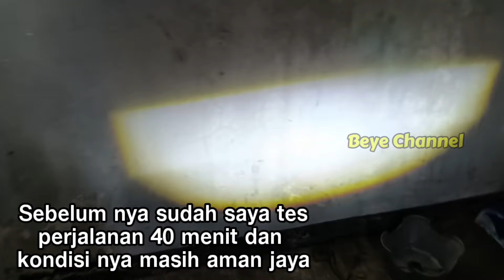Cara menghilangkan bias cahaya RTD Rayton M11Z LS25 LS10 - Lampu LED H6 RTD Rayton M11Z LS25 LS10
Kali ini saya akan bantu tutorialkan cara menghilangkan bias cahaya pada lampu depan RTD rayton m11z 25 dan juga LS 10.

Lampu RTD Rayton m11z ini memiliki bias Warna kuning di atas cut off lampu utamanya jadi ketika kita berlawanan atau berpapasan dengan Lampu ini kita akan silau.

Jadi untuk mengatasi bias pada lampu ini yaitu dengan menambahkan stiker alumunium penambal panci yang tahan panas.

Jadi langsung saja ditonton videonya sampai selesai biar kita tahu bagaimanakah cara untuk menghilangkan bias pada cahaya RTD rayton raiton m11z ini.